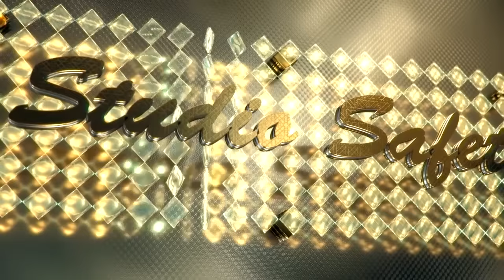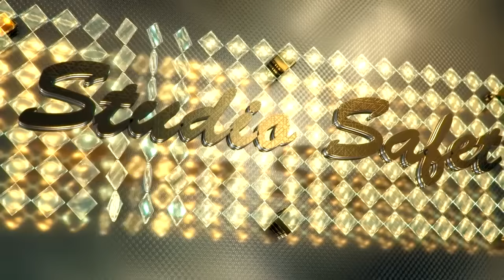STUDIO SAFET SUNET NA JAKUB SVAJCARIJA 27 02 2016 part 3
STUDIO SAFET